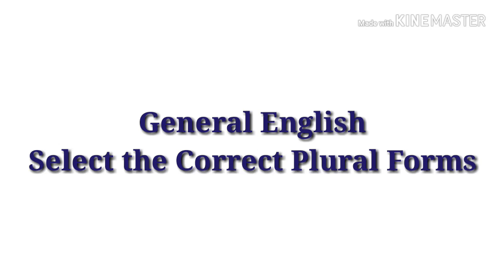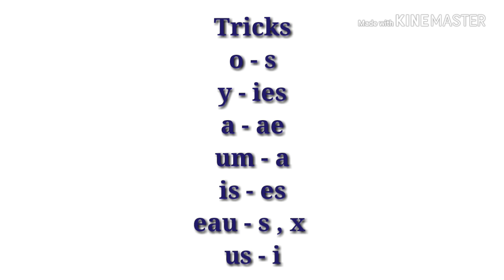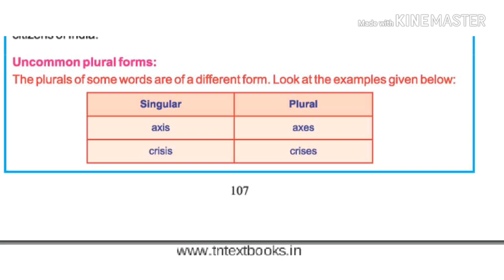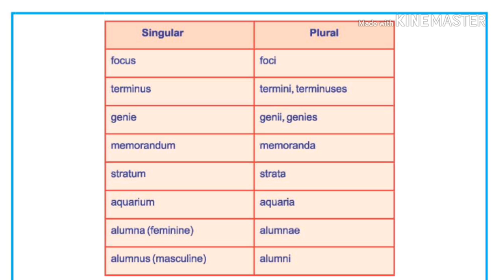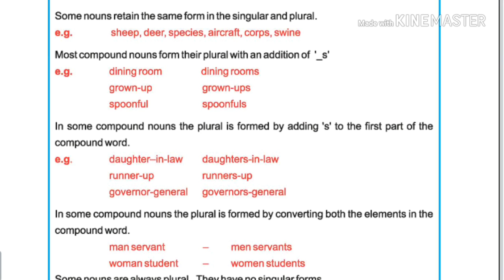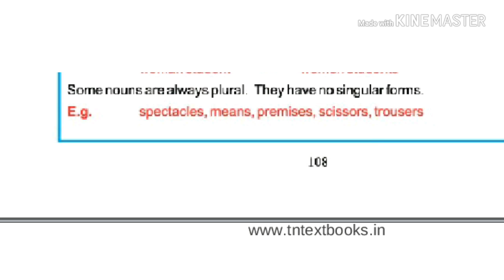Plural Forms| Tnpsc | TET | SSC | Smart Ideas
This video explains Plural Forms and also the shortcuts  for the competitive Exams ..

Thank U
smart Ideas